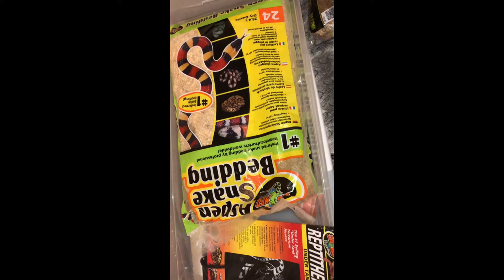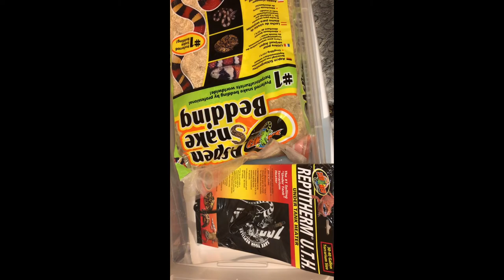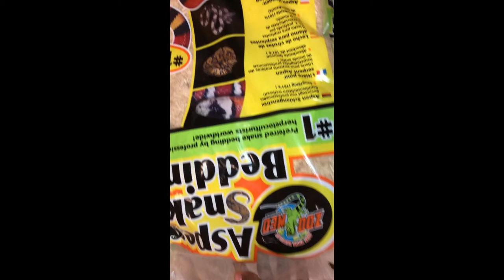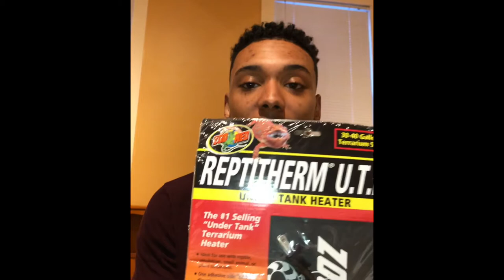Deadly Ball PYTHON and Boa CONSTRICTOR!!! **Around Neck**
Barcode Scanning App - QR Reader

Where I get my boas: Facebook- Rising Sun Boas